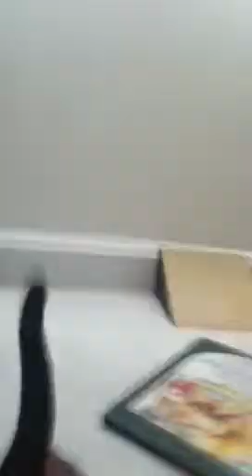Burning Godzilla Review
An interview with burning Godzilla.